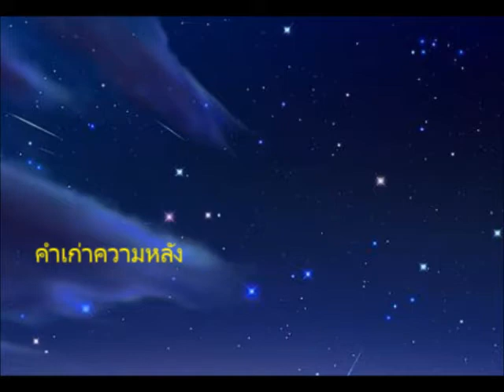คำเก่าความหลัง ล้วน ควันธรรม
ดาวเกลื่อนเต็มฟ้า...
บนนภานั้นมีเดือนเด่น
ลมพัดมาเย็นเย็น
ชวนฉันชื่น รื่นฤทัย

คำเก่าความหลัง
ตัวฉันยังฝังใจจำได้
ยังมิลืมเลือนไป
ชวนโหยไห้เฝ้าคอยหา

ฉ่ำใจไหนเทียม จิตใจของเรียมยังคอยจำ
ถ้อยคำทุกคำเรียกน้ำตา สั่งเสียกันว่า จะรักกันจนกว่าชีวิตชีวามลาย
ใยกลับเมินเฉย คำละเลยเหมือนดังเบื่อหน่าย
ควรหรือมาคืนคลาย กลายแล้ว โอ้ อนาถเอย.
(ผลงาน ล้วน ควันธรรม)